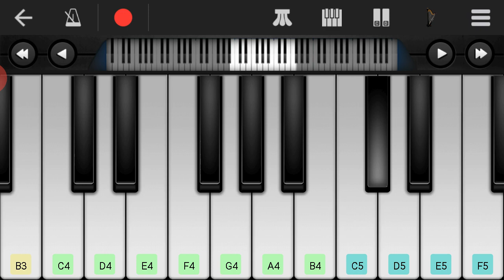Anaganaga oka ooru Bgm (Hello)